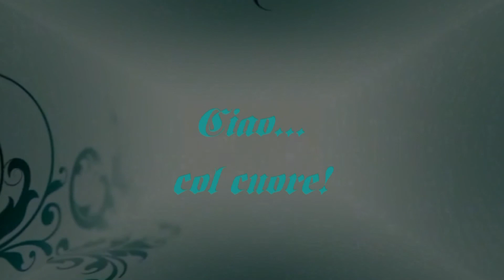Blu eyes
Dolcissimo brano di Elton John che dedico a tutti voi, con un accento particolare al mio carissimo amico Enzo...Ciao Enzo, ti voglio bene!